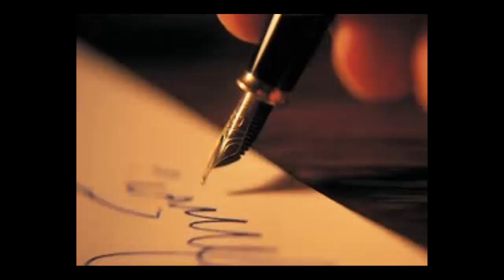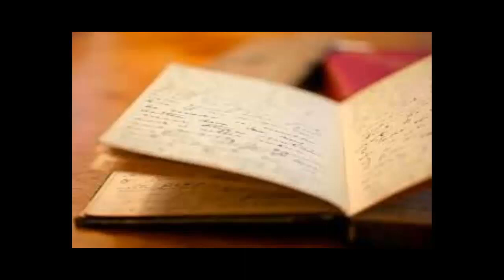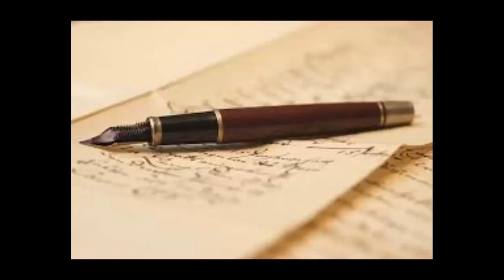Las escrituras de fer cap 1 - conejillos de indias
este es mi primer video.
pero bueno, espero que les guste la historia.
es verdad que algunas imagenes se difuminan un poco, pero asi es como me gusto acorde.

1*En el capitulo se ve de diferentes ángulos, no solo del protagonista, esto por que ciertamente el no sabría realmente todo le que pasa a su alrededor, se recalca en este punto, por eso en la edición, se separa para su distinción.

2*la historia fue creada para entretener :V

3* no soy bueno en dibujando. (hagan me uno :'c)